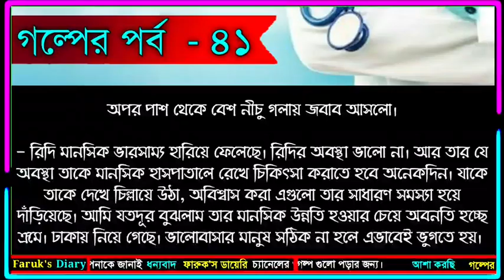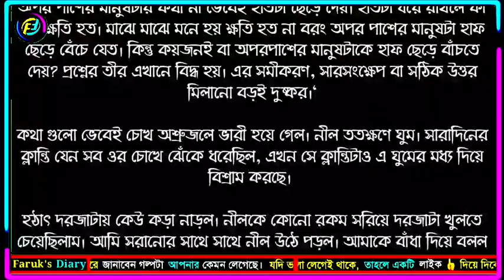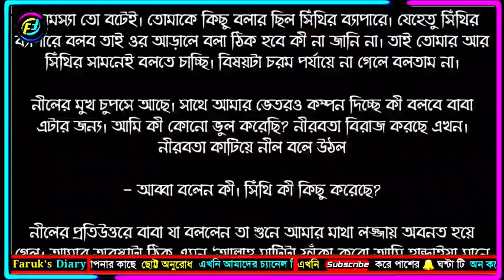ডাক্তার সাহেব | পর্ব - ৪১ | ভালোবাসার রোমান্টিক গল্প | Valobasar golpo | Faruk's Diary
গল্পের নামঃ ডাক্তার সাহেব
পর্ব - ৪১
writer: শারমিন আচল নিপা

ভালোবাসার গল্প
রোমান্টিক গল্প
প্রেমের গল্প
বেদনার গল্প
Valobasar golpo
Romantic love story
premer golpo
Faruk Media
faruksdiary
faruks dairy
golpo
ভালোবাসার গল্প,
Valobasar golpo,
 love story,

💞. Valobasar golpo. 💞
💞. Premer golpo. 💞
💞. Koster golpo. 💞
💞. Jeboner golpo. 💞
💞. Prem Nibedon. 💞

❤ Thanks For Stay With Faruk's Diary. ❤